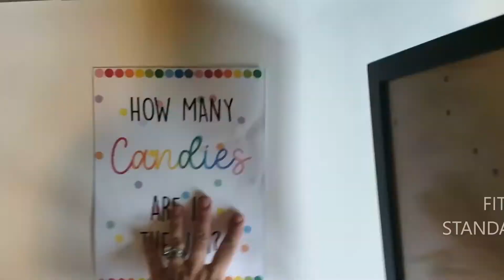How to set up a Candy Jar Guessing Game | How Many Candies in the Jar? Super easy with printables!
In this tutorial, we show you how easy it is to print and set up a Candy Guessing Game. Add a beautiful, fun touch at your next event with this printable. Prints on regular paper at home, use a standard 8x10 frame and set it up. Great for birthdays, parties, baby showers, bridal or wedding showers, wedding parties, Christmas, Valentines and more! Tons of options only at Print-A-Party.com